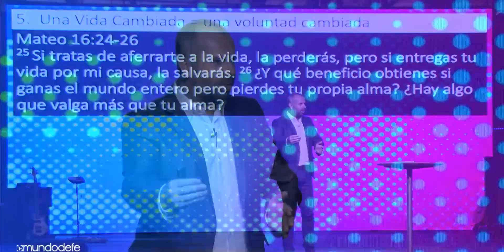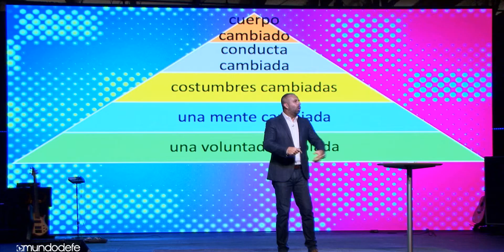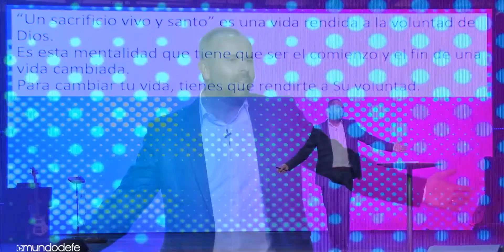Mundo De Fe: Tim Holland - Vidas Cambiadas Pt. 3 | Octubre 14, 2018